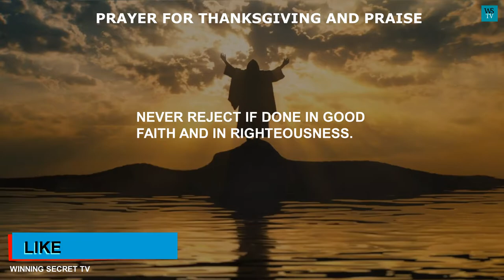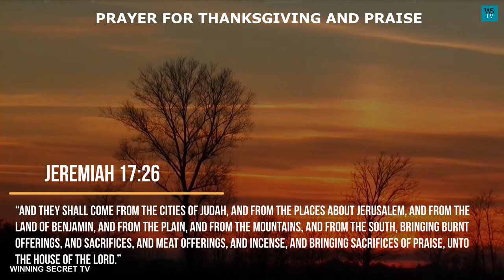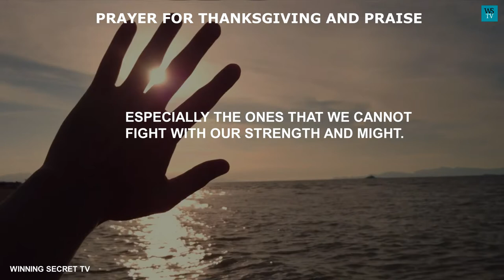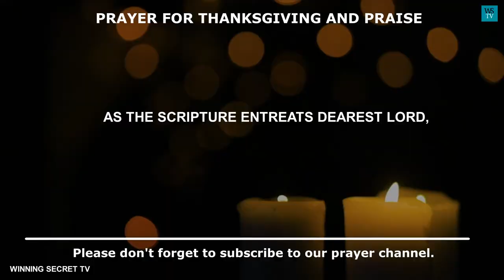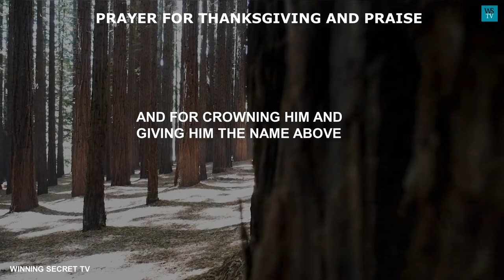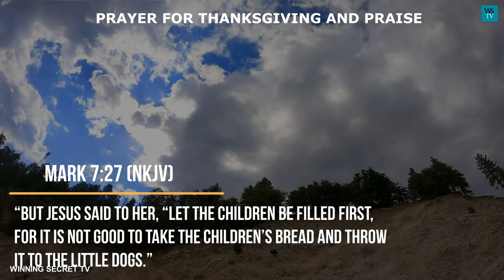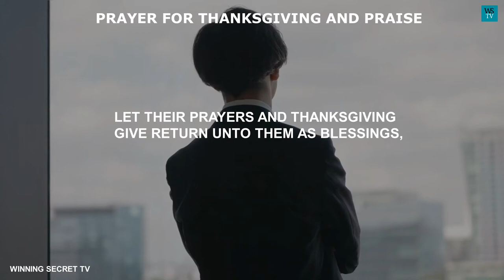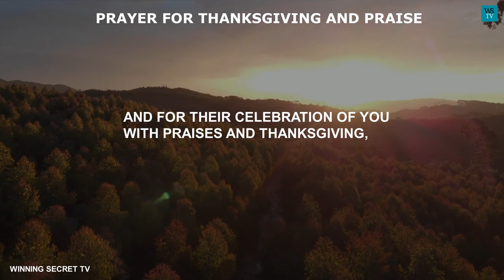Prayer For Thanksgiving And Praise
Thanksgiving and praise are offerings that God will never reject if done in good faith and in righteousness.

The Bible makes it clear that the presence of God dwells where he is praised.

“But you are holy,
enthroned in the praises of Israel.”

The presence of God is invited or is brought down through the offering of praise and thanksgiving.